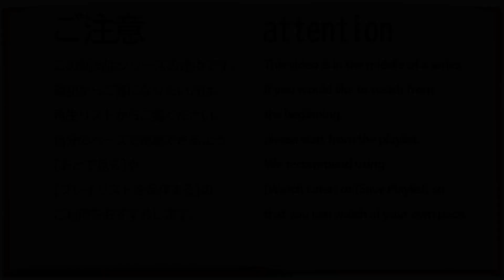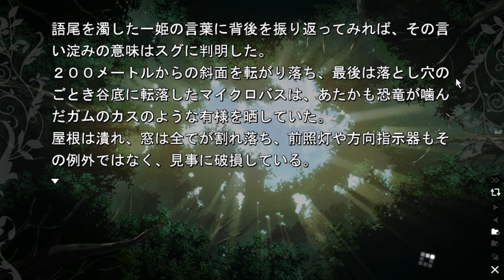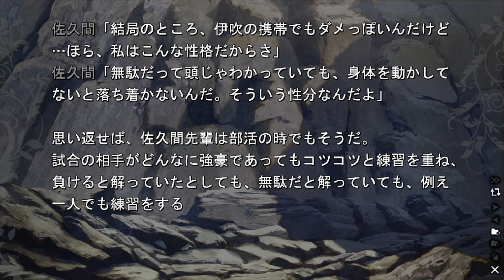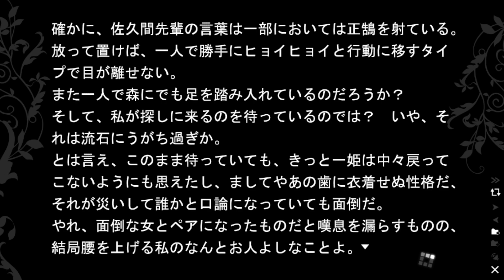グリザイアの果実 －LE FRUIT DE LA GRISAIA－ 体験版 #022 (PC) 【2011年2月25日 発売】 【ネタバレあり】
この動画は､  Windows用ソフト『グリザイアの果実 －LE FRUIT DE LA GRISAIA－ 体験版』を元に作成されております。

YouTubeの自動翻訳を使用しております。同音異語の誤訳が多いので、ご了承下さい。